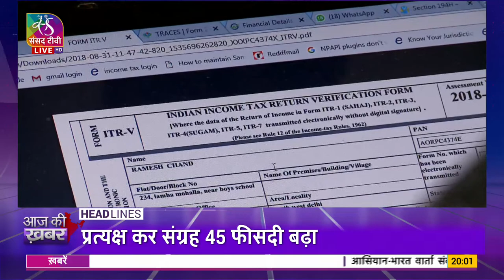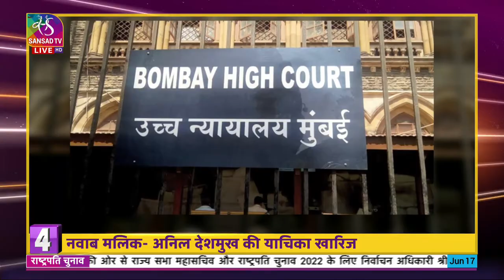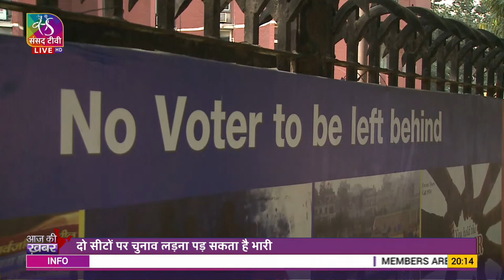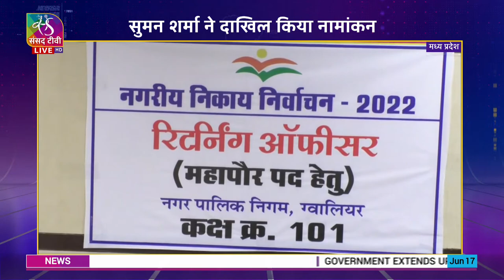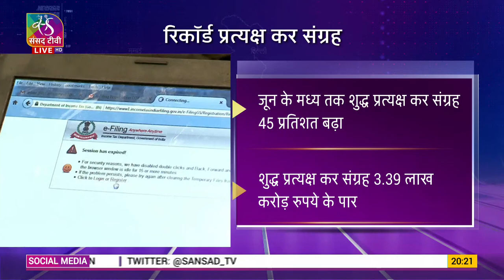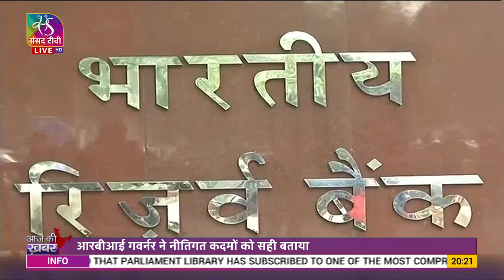Aaj Ki Khabar | आज की ख़बर | 8 PM | 17 June, 2022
Producers: Syed Qumber Abbas, Atul kumar Pandey